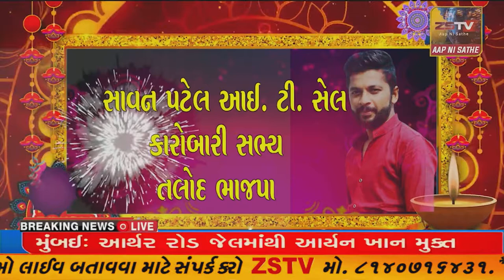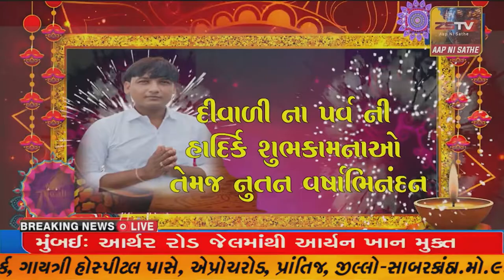માંગરોળ દિવાળી ના તહેવાર ને અનુસનધાને પોલીસ દ્વારા પેટ્રોલિગ હાથ ધર્યુ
માંગરોળ દિવાળી ના તહેવાર ને અનુસનધાને પોલીસ દ્વારા પેટ્રોલિગ હાથ ધર્યુ//ZSTVNEWS//